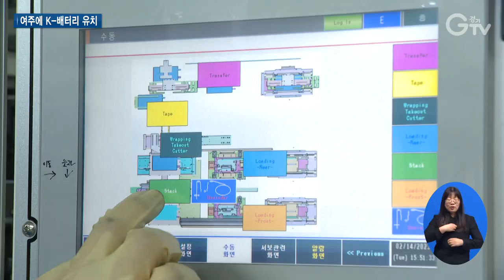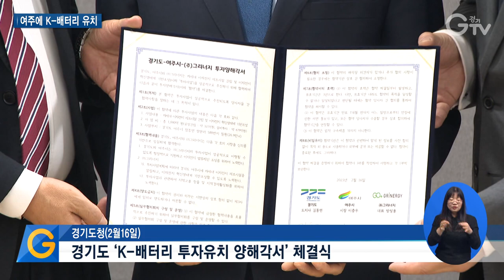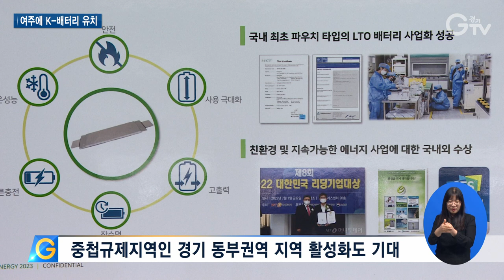여주에 이차전지 기업 유치 동부권 클러스터 시동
[앵커멘트]
재충전해서 계속 쓰는 배터리를 이차전지라고 하는데요. 미래성장산업으로 꼽히며 급성장하고 있습니다. 그런데 경기도 여주시에 이차전지 기업이 들어섭니다. 이를 시작으로 동부권에 K-배터리 클러스터가 조성될 전망입니다. 구체적인 내용, 최지현 기자 리포트로 같이 보시죠.

[리포트]
방위산업용 이차전지를 만드는 기업입니다.

LTO 이차전지라고 해서, 터질 위험이 없어 화재가 나지 않고 영하 35도 초저온에서도 배터리 기능을 하는 신소재를 개발했습니다.

일본, 중국은 이 LTO를 적용한 이차전지 양산 기술을 갖고 있는데 국내에선 이 기업이 처음입니다.

특수환경에 적용돼 군대 탱크라든지 대형 선박, 철도 등 전 세계적으로 산업 곳곳에 쓰임새가 큽니다.

국내·외에 출원한 특허기술만 17개.

규모는 크지 않지만 이차전지 분야에서는 손꼽히는 우수업체입니다.

이 업체가 경기도 여주시 점동면에 1천억 원을 투자해 차세대 이차전지 제조공장을 세웁니다.

[녹취]방성용/㈜그리너지 대표이사
약 2만 5천 평의 부지를 확보한 후에 2024년도에 100만 셀을 생산할 수 있는 공장을 설립하게 됩니다. 그 이후에는 저희 고객사와 협력업체들이 동시에 같이 이전해서 배터리 밸류체인을 조성하게 될 것입니다.

공장이 들어서는 곳은 규제 등으로 발전에서 소외됐던 지역인데, 행정적으로 경기도와 여주시가 적극 나서 이곳으로 유치했습니다.

해외에서뿐만 아니라 국내 대기업으로부터도 유치해서, 100조 원 투자유치를 통해 우리 경기도에 경제를 활성화시키고 많은 일자리를 만들도록 하는 일에 매진하도록 하겠습니다.

이번을 시작으로, 경기도와 여주시는 이차전지 신소재 분야의 핵심기술을 보유한 협력기업을 지속적으로 유치해 경기 동부지역을 K-배터리 혁신생태계로 구축할 계획입니다.

관련 산업은 물론, 각종 규제로 발전이 더뎠던 경기 동부권의 지역 발전도 동시에 기대됩니다.

영상취재: 이민준, 영상편집: 이연수 , CG: 우윤정

[자막]
1. 이차전지 기업 ㈜그리너지
2. 리튬티탄산화물(LTO) 이차전지 국내 최초 개발
3. 경기도 ‘K-배터리 투자유치 양해각서’ 체결식/경기도청(2월16일)
4. [녹취]방성용/㈜그리너지 대표이사
5. 경기도, 여주시에 이차전지 신소재 기업 그리너지 유치 성공
6. [인터뷰]김동연/경기도지사
7. “경기 동부지역 K-배터리 혁신생태계로 구축”
8.중첩규제지역인 경기 동부권역 지역 활성화도 기대